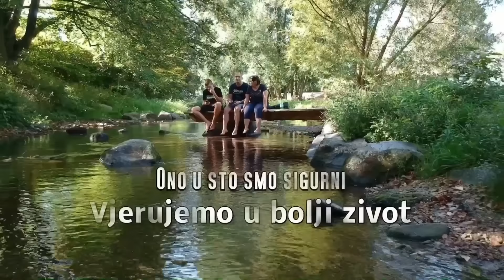Od danas smo Lenart Auto Transport